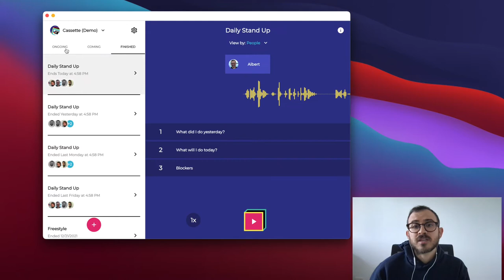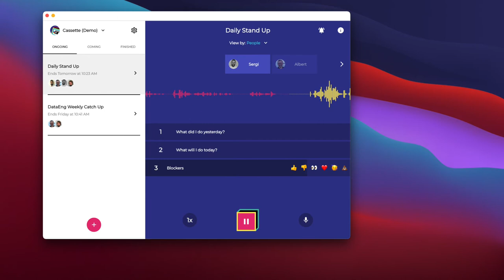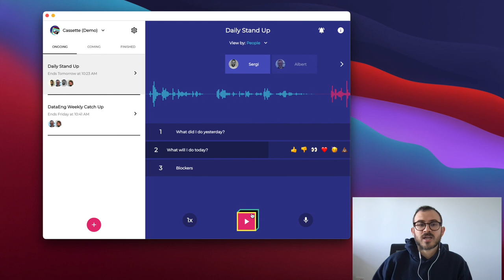How Cassette works: Listen to a Cassette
In this short video, our co-founder Albert shows us how he listens to the team Daily Stand Up with Cassette.